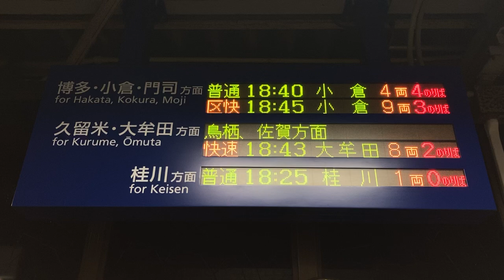【遅れ表示】JR九州 原田駅 改札口 発車標(LED電光掲示板)